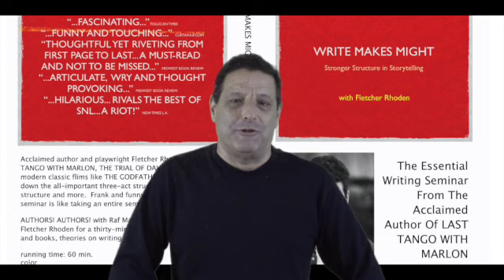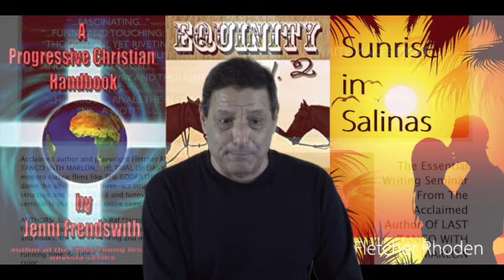Quotes & Quips with Fletcher Rhoden - Bertrand Russell 3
Bertrand Russell pulls the Q&Q hat trick!